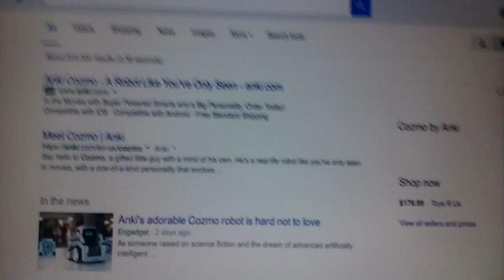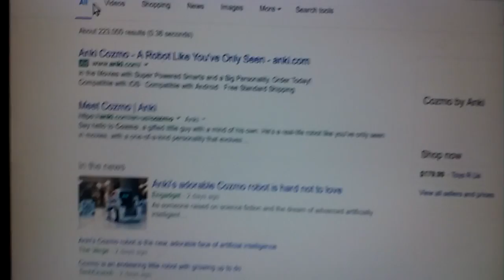Anki Cozmo Cars Information